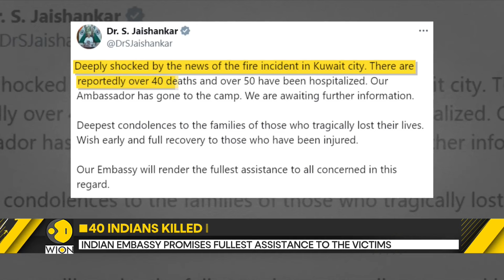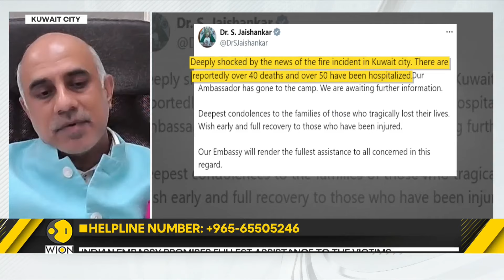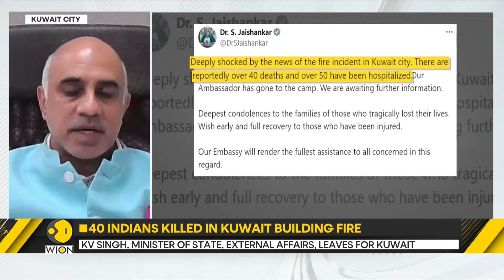Kuwait building fire: About 50 people hospitalised, Indian envoy visits hospitalised victims | WION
A devastating fire in a building that housed several workers in Kuwait's southern city of Mangaf, resulted in the tragic deaths of at least 41 people in the early hours of Wednesday (June 12), and 40 of them are said to be Indian nationals, including Malayalis.